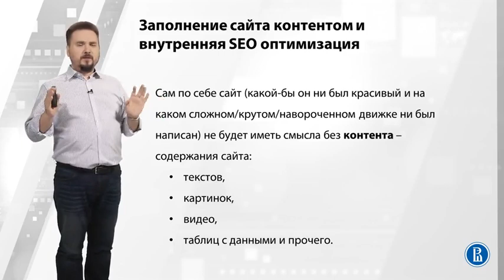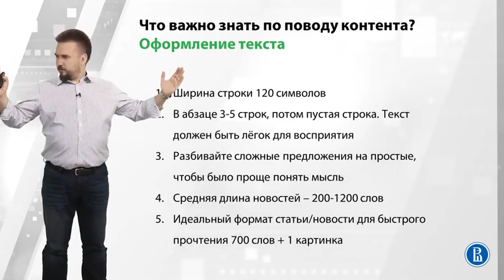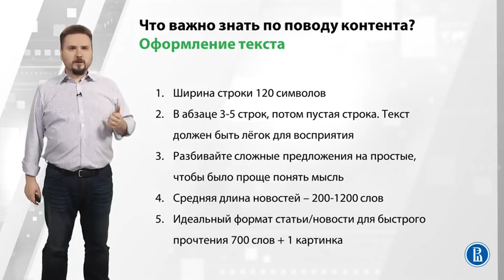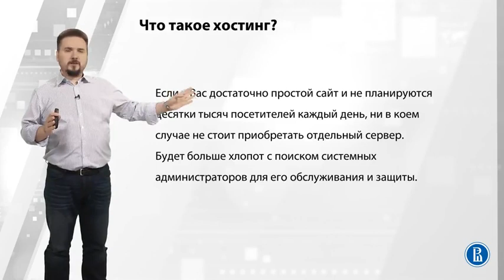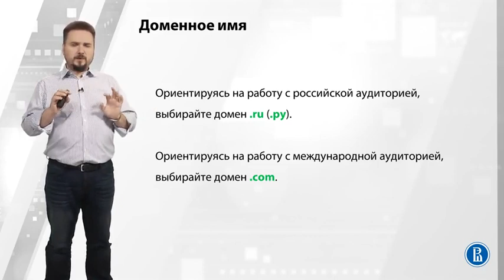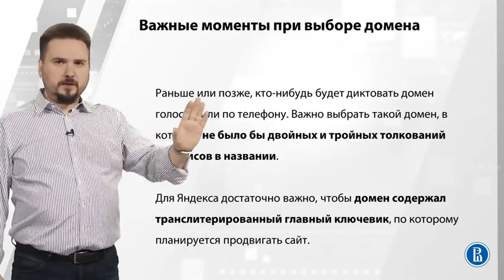Контент Запуск и тестирование сайта Домен и хостинг